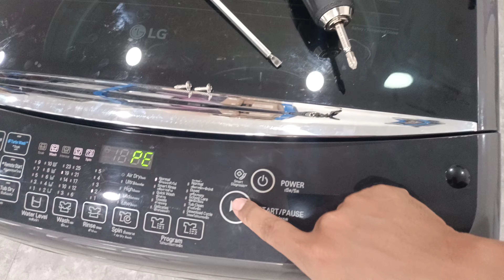PE error solution, Pressure Sensor Switch Error.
PE error solution, pressure sensor switch disconnect or defective.